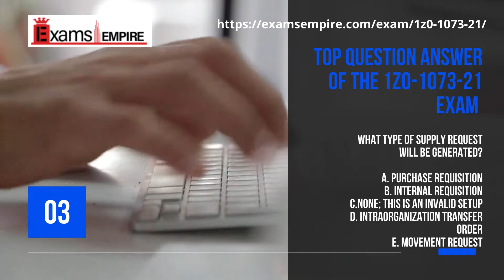1Z0-1073-21 Oracle Exam PDF Dumps by ExamsEmpire.com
In this video, we learn about the 1Z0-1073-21 exam dumps
1. Get Information about 1Z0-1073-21 Exams
2. Training Kit For 1Z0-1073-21 certification
✅Web-Based Software
✅3 Months Free Updates
✅PDF Guide